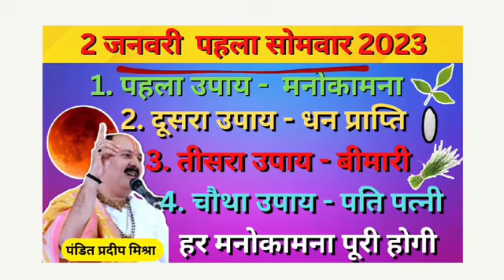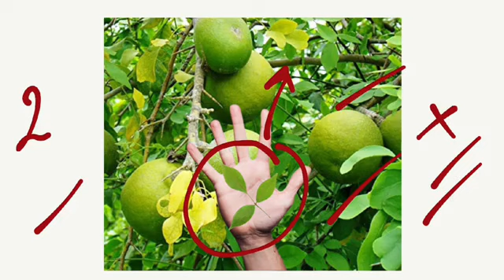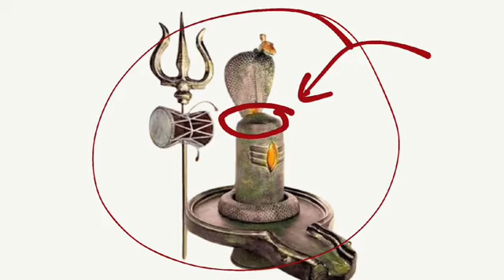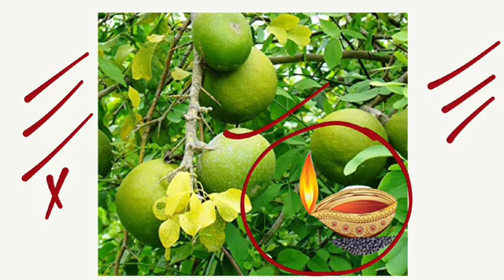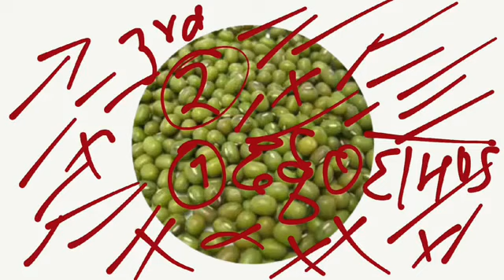इन चार में से कोई 1 उपाय कर लेना | सारी इच्छा पूरी होगी अगर ये उपाय कर लिया तो | pradeep Mishra ji